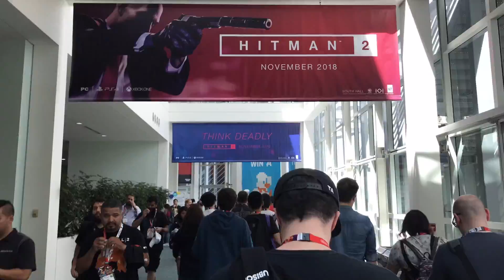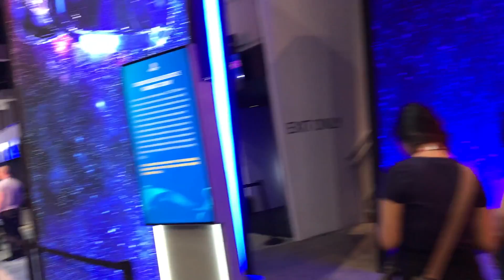BelleAim Vlogs: E3 Day 1! (E3 Vlog 2) 6/12/18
Welcome to my E3 vlog!

In this episode I give my first impressions of the Nintendo Direct, make it to my first day of E3 2018, play some games, and meet new friends :) I hope you all enjoy!